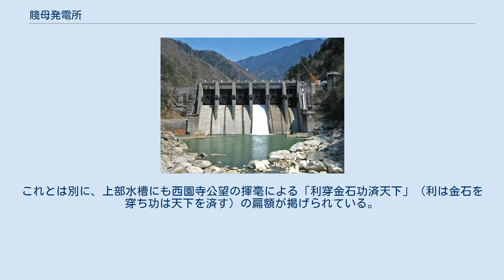賤母発電所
賤母発電所（しずもはつでんしょ）は、岐阜県中津川市山口にある関西電力の水力発電所である。
 木曽川本流にある発電所の一つで、形式はダム水路式発電所、最大出力は1万6300キロワット。
中津川市東部、2005年（平成17年）に越県合併した旧長野県山口村に位置する。
1919年（大正7年）に運転を開始した。
 賤母発電所はダム水路式発電所であり、取水は山口発電所と共用の山口ダム（重力式コンクリートダム、堤高38.60メートル・頂長181.40メートル）から行う。
このダムは1957年（昭和32年）湛水開始であり、1919年竣工の発電所よりも新しい。
元来は水路式発電所であり、木曽川に高さ7.12メートル・幅104.91メートルの固定式取水堰を設けていた。
取水量（最大使用水量）は43.97立方メートル毎秒。
 ダムから発電所までの間は長さ3,128.7メートルの無圧導水路で繋がる。
ダム完成前の導水路はこれよりも長く、延長4,794.29メートルであった。
導水路から先は上部水槽（普通水槽）を経て4条の水圧鉄管で水を落とし、4組の水車発電機を稼働させて発電する。
有効落差は1 - 3号機については46.36メートル、4号機については49.69メートルで、発電所出力は1万6,300キロワットとなっている。
 水車発電機は初期設備の3組（1 - 3号機）と1922年（大正11年）増設分の1組（4号機）で規模が異なる。
水車については、初期設備が横軸二輪単流渦巻フランシス水車、増設設備が立軸単輪単流渦巻フランシス水車を採用。
4台とも東芝製であるが、1973年（昭和49年）3月の発電所改修にて交換されており、元はスウェーデンのボービング社 (Boving) 製および奥村電機製（増設分）であった。
発電機容量は初期設備が5,250キロボルトアンペア、増設設備が3,000キロボルトアンペアであり、前者はアメリカ合衆国のゼネラル・エレクトリック (GE) 製、後者は奥村電機製。
周波数は60ヘルツを採用する。
 発電所建屋の広さは1,196.5平方メートル。
鉄筋コンクリート構造2階建て部分と、増設時に増築された煉瓦造平屋建て部分からなる。
 名古屋電灯・木曽電気製鉄・大同電力社長福澤桃介 賤母発電所は、明治・大正期における名古屋市の電力会社名古屋電灯によって開発が計画された。
同社が現在の賤母発電所周辺に水利権を得たのは1908年（明治41年）5月にさかのぼる。
この段階では水利権の獲得程度にとどまったが、名古屋電灯に後年「電力王」と呼ばれた実業家福澤桃介が乗り込むと開発計画が具体化され、同時に木曽川の流れを利用して木曽御料林からの木材輸送（「川狩り」と称する）を行っていた帝室林野管理局との交渉も進められた。
 1915年（大正4年）10月、名古屋電灯は長野県に対し、使用水量を既許可の900立方尺毎秒（25.04立方メートル毎秒）から1,200立方尺毎秒（33.39立方メートル毎秒）へと増加する申請を行う。
さらに翌1916年（大正5年）6月には、読書村（現・南木曽町読書）から田立村（現・南木曽町田立）にかけての引用区間を、「読書」と「賤母」の2地点へと分割・変更するという計画見直しも申請した。
このうち「賤母」地点については、1917年（大正6年）3月水利権が名古屋電灯に許可された。
なお許可使用水量は1,300立方尺毎秒（36.17立方メートル毎秒）であった。
 水利権許可までの間に、帝室林野管理局との間の木材輸送問題についても代替の森林鉄道を会社側の負担で建設する、という条件で解決された。
この木材輸送問題につき、長野県より許可された水利権には、中央本線の三留野駅（現・南木曽駅）や坂下駅に連絡する森林鉄道の敷設命令が付されている。
 水利権許可後、名古屋電灯から開発部門が木曽電気製鉄（後の木曽電気興業）として独立したため、同社において1918年（大正7年）9月に賤母発電所工事実施認可を受けた。
翌1919年（大正8年）6月にまず水路工事が完成し、次いで発電所工事もほぼ完成したため通水試験と完成検査を経て7月11日より発電機1台分・出力4,200キロワットにて発電を開始した。
さらに残工事の水圧鉄管2条が完成したことで、水車発電機3台すべてが竣工し、11月1日より出力1万2,600キロワットでの運転が始まった。
なお、完成後の1921年...